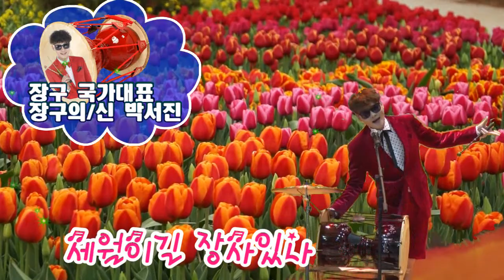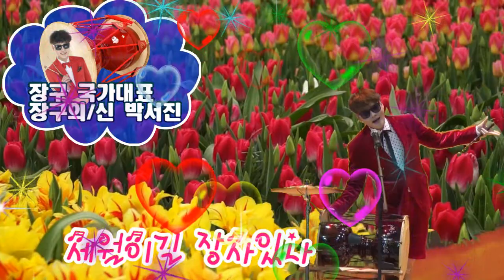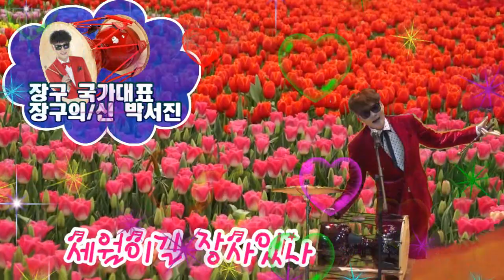박서진 장구의 신/장구 국가대표/ 세월이길 장사있나/촬영편집/우곡